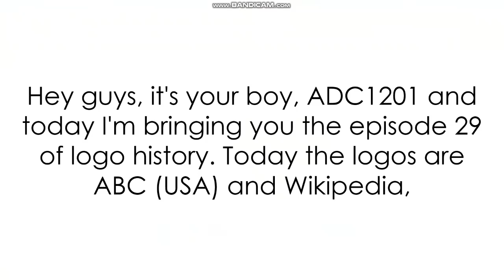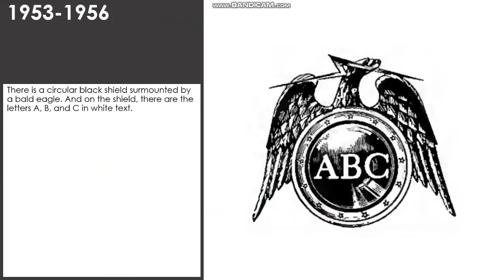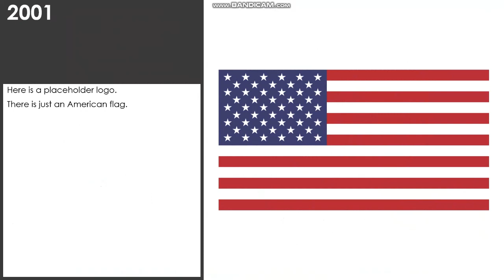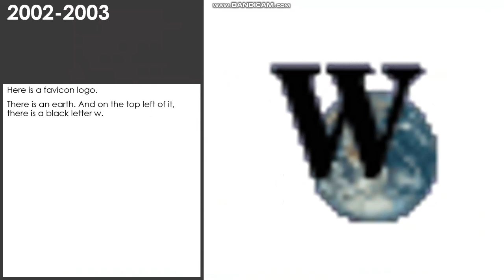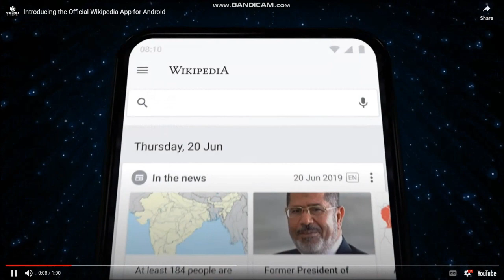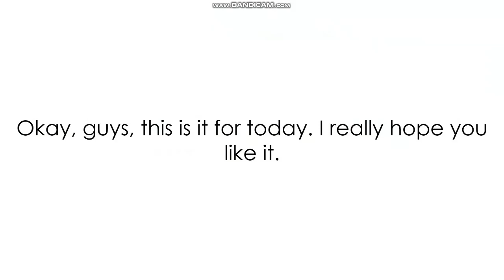Logo History #29: ABC (USA) and Wikipedia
Hey guys, it's your boy, ADC1201. Welcome to today's episode 29 of Logo History. Today, it is about ABC (USA) and Wikipedia. I hope you like it.

Made with: PowerPoint
Edited in: Clipchamp
Recorded with: Bandicam
Used in: PC
Source: Wikipedia, Logopedia

Timestamps:
0:00 Intro
0:38 ABC (USA) Logo History
3:38 Wikipedia Logo History
6:39 Outro